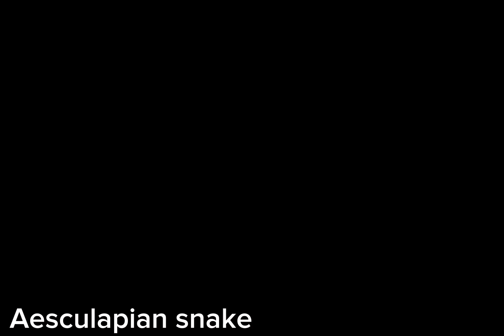A to Z snake species || snakes vocabulary || snake names in English with pictures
00:00 A
00:30 B
01:45 C
03:00 E
03:15 D
03:45 G
04:15 H
04:40 I
04:50 J
05:00 K
05:20 L
05:40 M
06:25 N
06:35 P
06:55 Q
07:00 R
07:30 S
08:05 T
08:45 U
08:50 V
09:00 W